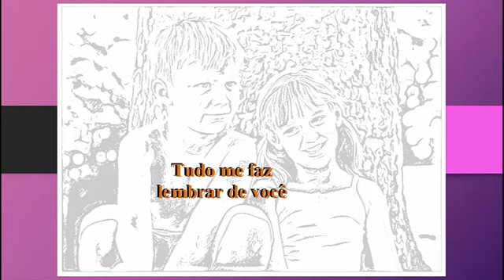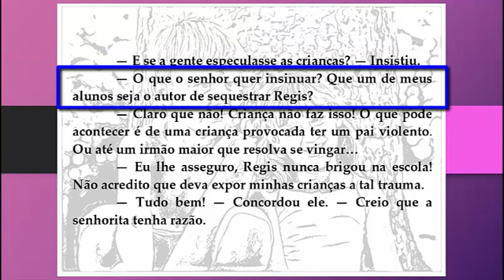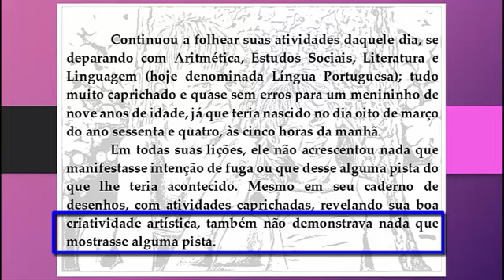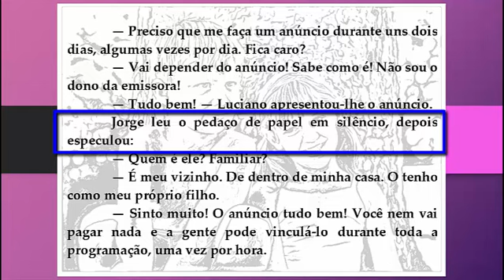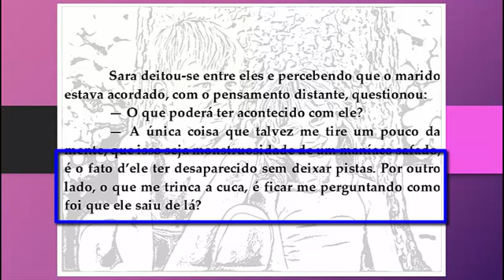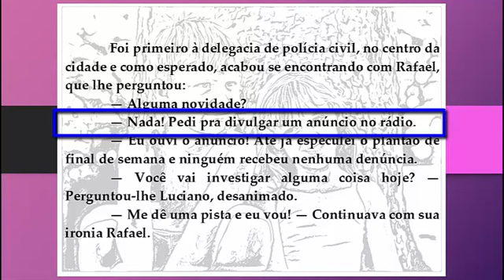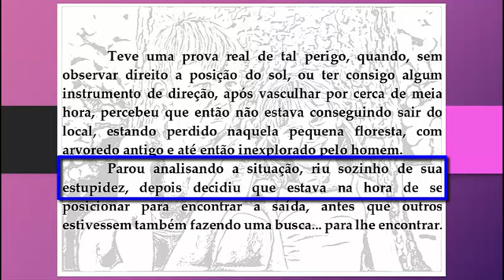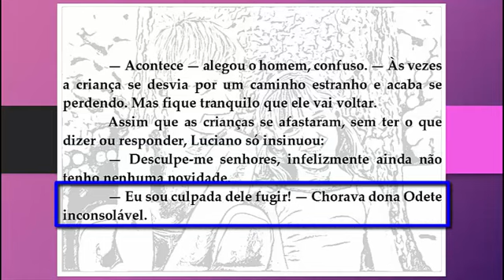Audiolivro "Anjo da Cara Suja" cap 10 - Tudo me faz lembrar você.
A "Livro Acústico Editora" transformou meu livro "Anjo da Cara Suja" em audiolivro (formato mp3). Resolvi fazer uma amostra aqui no Youtube com o formato mp4, apresentando aos amigos o capítulo 2.
PS:- Aqui você poderá ouvir e ler a história ao mesmo tempo.
        Duração total do audiolivro: 300 minutos.
Sinopse:-
É possível existir a amizade saudável entre um adulto e uma criança que até então era desconhecida? Por que a velha questão, nunca fale com estranhos ainda persiste? E por que precisa haver esta discriminação, dando a entender que a criança é um ser diferente, que só pode viver em seu mundinho infantil, separado dos adultos? Quanto mais o tempo passa, mais real se torna este perigo. Um mundo cercado pela inocência da criança e a perversidade de adultos cruéis.
 Assim é Regis, um menino pobre, de apenas oito anos de idade, protegido em seu mundo infantil, cercado de muitos amigos de sua faixa etária, até o dia em que se depara com uma amizade diferente: Um jovem casal encontra no menino, a figura do filho que está por nascer e com um jeito amável, fará de tudo para conquistá-lo, cativando seu coraçãozinho simples, ingênuo e cheio de amor ao próximo.
 Aos poucos esta amizade vai crescendo e o menino passará então a fazer parte de suas vidas, demonstrando a cada dia, a verdadeira felicidade em uma amizade saudável, que servirá de exemplo para que seja realmente possível, apagarmos a marcante frase: “Nunca fale com estranhos”. Será?
 Por que as sombras do destino precisa pregar períodos de adversidades, em um lar que almeja se tornar cada vez melhor naquilo que se diz, amor e felicidade?
 Conheça o período de conquista de uma amizade simples, porém especial; conheça a persistência nas buscas de recuperação daquilo que lhes foi negado pelo destino cruel e impiedoso.
 Entre nesses dois mundos que nem precisava ser diferente: O mundo infantil, cercado pelo mundo adulto.